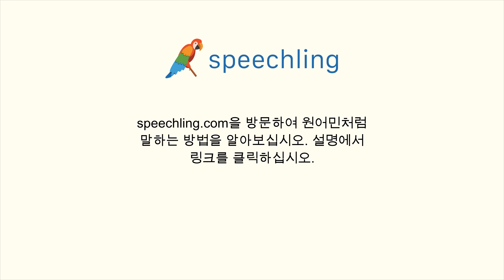독일어로 "탈출하다" 말하는 법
남자 목소리 :
entkommen

여성 목소리 :
entkommen

남성 음성 번역 :
탈출하다

여성 음성 번역 :
탈출하다